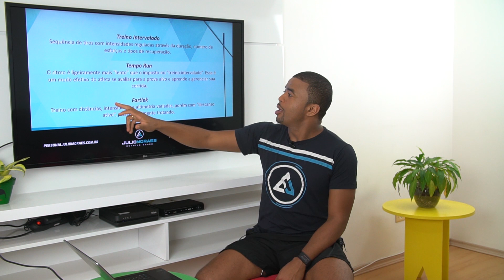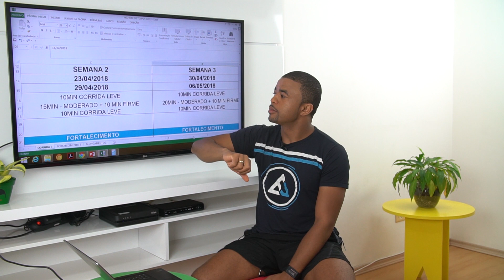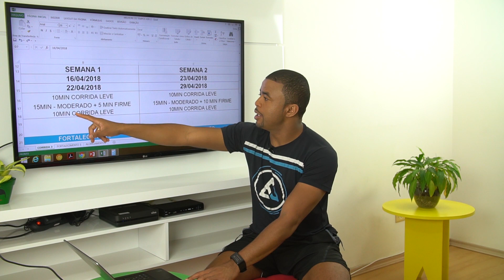TEMPO RUN? PARA QUE SERVE?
Fala galera!!!
Neste vídeo vou falar tudo sobre o tempo run. Velocidade, frequência cardíaca adequada, e muito mais...
Partiu!
-Sempre converse com o seu PROFESSOR.

Venha fazer parte da comunidade grudanojulius e receba dicas semanais de corrida de rua

Para ver este vídeo e outros na íntegra, acesse o meu canal no YouTube Personal Júlio Moraes
Filmagem e edição @rmsproducao